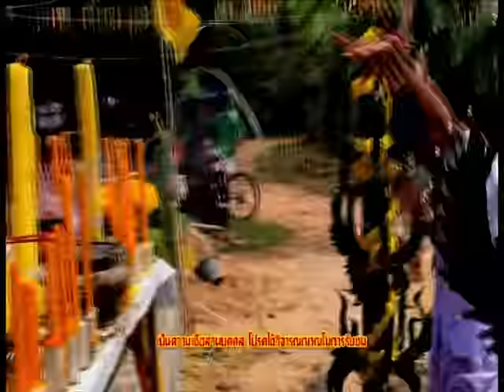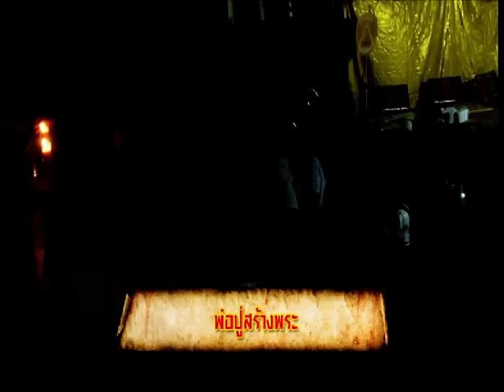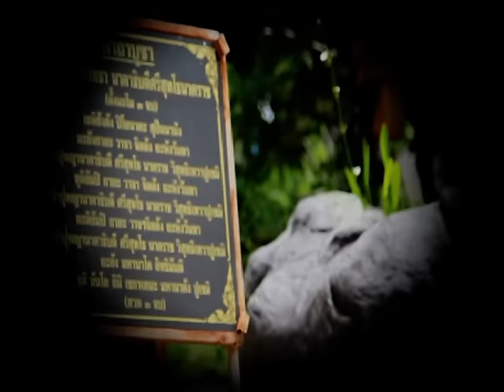รายการบันทึกลึกลับ " พ่อปู่สร้างพระ " | 06/08/59 | EP 2/3